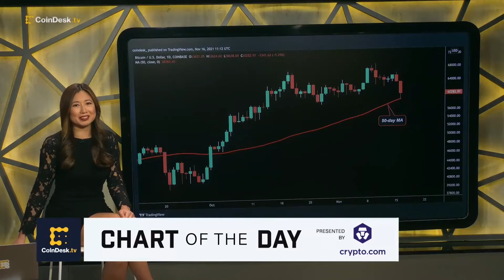Bitcoin Enters Pullback Mode, Is This a Buying Opportunity?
Broadhaven Capital Partners Co-founder and Partner Michael Sidgmore discusses his bitcoin analysis and outlook as the cryptocurrency is trading more than 6% lower on the day near $59,800.